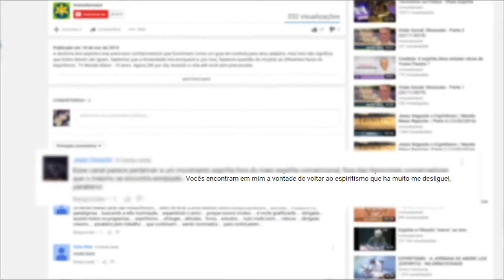Como Jesus pôde se alimentar em uma de suas materializações? (17/05/2017)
Como Jesus pôde se alimentar em uma de suas materializações? Qual seria o sentido por trás disso? Por que um espírito teria necessidade de se alimentar? Descubra agora no Presença Espírita na Bíblia!